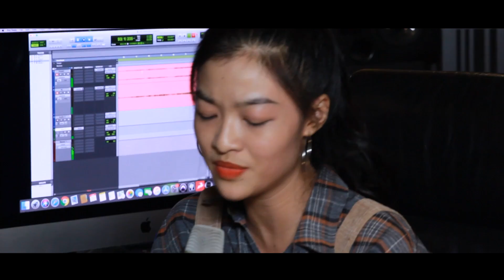Á hậu Kiều Loan cover Hit mới của HLV Trịnh Thăng Bình - ĐẾN CUỐI CÙNG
Một chiếc cover xinh xinh từ một ca khúc ngọt thấu tim của anh Trịnh Thăng Bình, mời cả nhà cùng nghe nhaaaaa